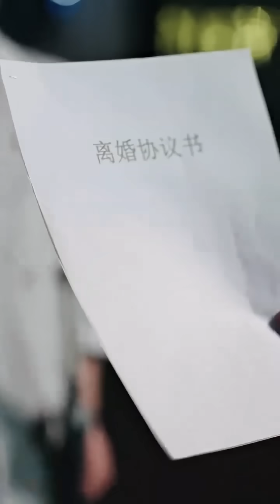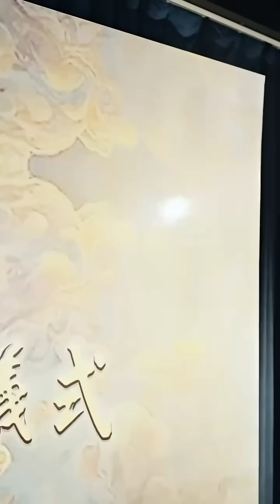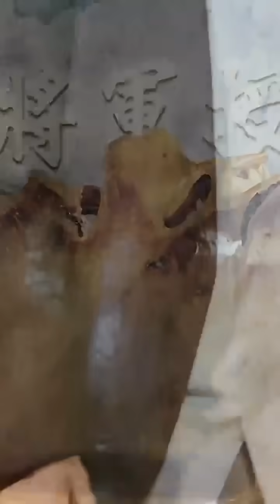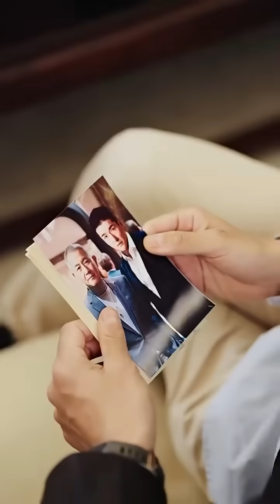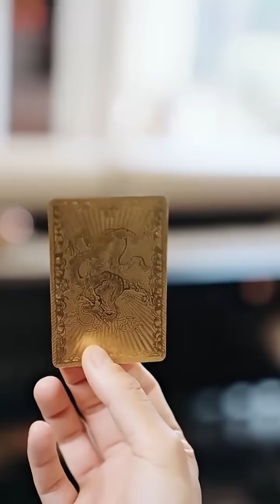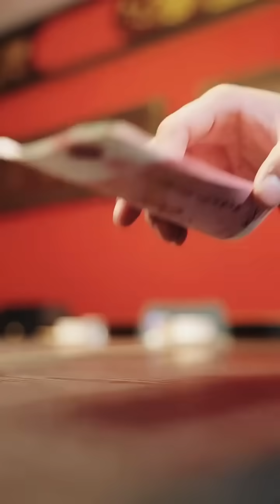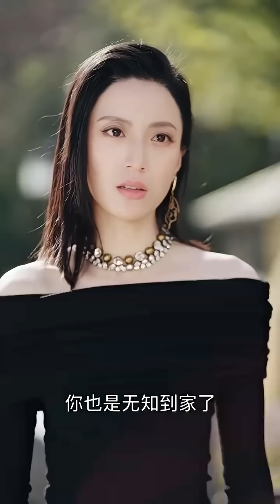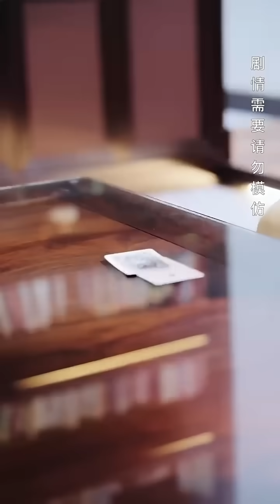戰神隱藏身份當司機小夥，卻試出老婆真面目被離婚，下秒用神力敲響龍樹卸下偽裝，3個绝色女總裁赶来傍身，走向人生巔峰，前妻腸子悔青！【全網最新大結局】熱播短劇